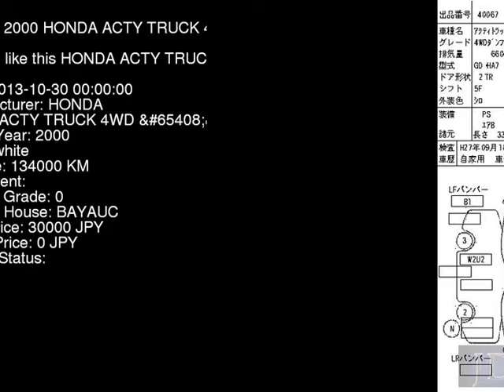2000 HONDA ACTY TRUCK 4WD_ HA7